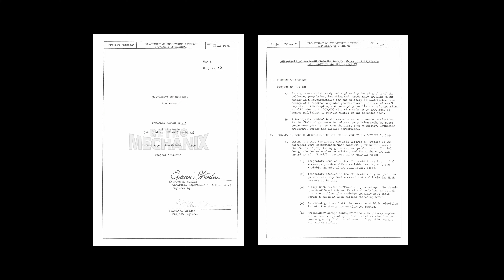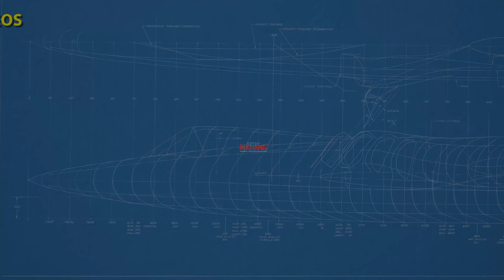Convair Skate & XB-46, Douglas Flat Engine Projects, Project Wizard MX-794 ABM, Vought V-346/F7U-1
features 102 pages of material with 47 pages of images covering the following subjects

Convair Skate - The first document is a 4 page PDF of the Standard Aircraft Characteristics charts for the Skate from January 1949. The second document is a Convair report focusing on the power plant fuel system installation of the Skate proposal; there is some repetition of drawings from earlier reports, but also several new images contained within. This PDF is 30 pages in length with 10 pages of images.

Convair XB-46 - A Convair Progress Report dated 1/1/47 featuring numerous detail photos of the completed XB-46 medium bomber. In total, there are 18 pages of material with 11 photos.

Douglas Flat Engine Projects - A selection of blueprints scanned from microfilm depicting various Douglas studies from 1938 powered by the Continental O-1430 flat engine. This compact engine, which ultimately never went past the prototype stage, allowed for a buried transverse installation in the fuselage or wing root, driving the propeller in a perpendicular arrangement. The majority of the drawings depict details the DB-10 bomber, though a pursuit and airliner design are also included. Part 2 with 14 additional blueprints will be released next month.

Project Wizard (MX-794) ABM - Progress Report No. 3 from the University of Michigan covering research work accomplished on this early ABM from August to October 1946. The 12 page PDF does not have illustrations, but does feature some interesting discussion of German missiles.

 Vought V-346 (F7U-1) Design Philosophy - A Vought report dated 4/12/46 comparing four different configurations of the V-346 fighter study, which was submitted along with various other documents in its winning bid for what became the F7U-1 Cutlass. This 21 page PDF contains four drawings; more Cutlass development documents will be released in the months ahead.

Sources: NARA Archives II, RG 18, 72, 342; Frank Simons Collection